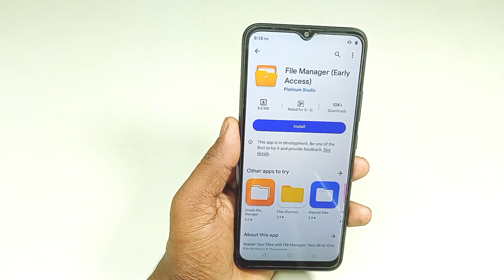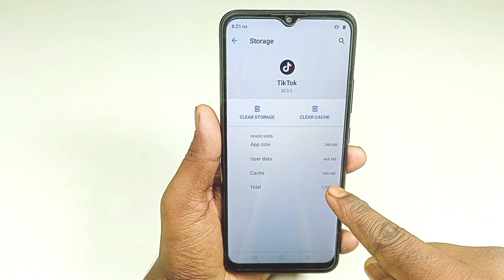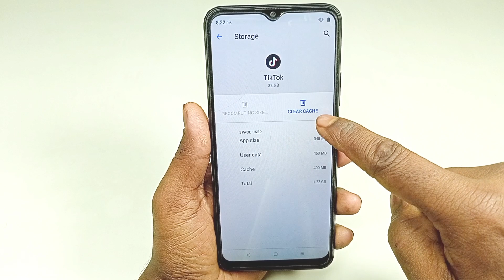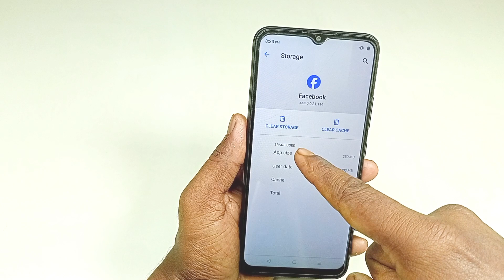মেমোরিতে কিছু নেই তবুও মেমোরি ফুল ।। Memory Full Problem Solve ।। Android Tech Studio